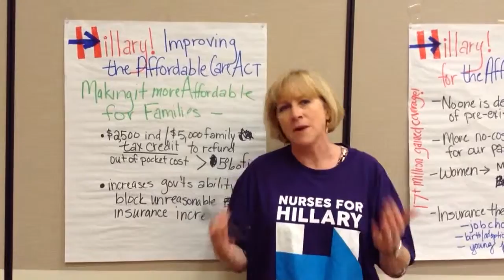Nurse and SEIU Iowa President Cathy Glasson